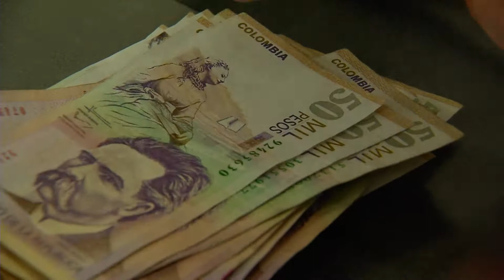Este lunes se firmará el acuerdo de cofinanciación del Metro de La 80 - Telemedellín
El lunes se daría uno de los pasos más importantes en la gestión administrativa para conseguir los recursos del Metro de La 80. Se espera firmar el convenio de cofinanciación que permitirá asegurar los recursos para el proyecto.